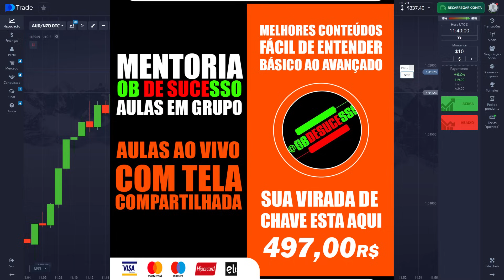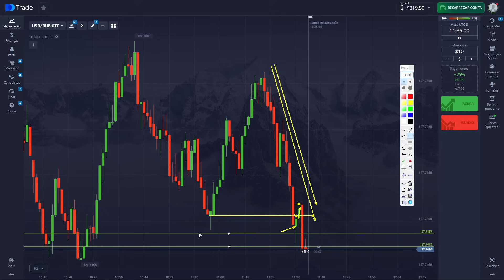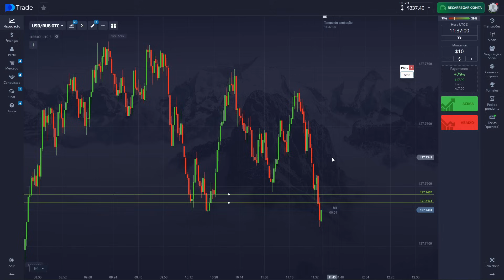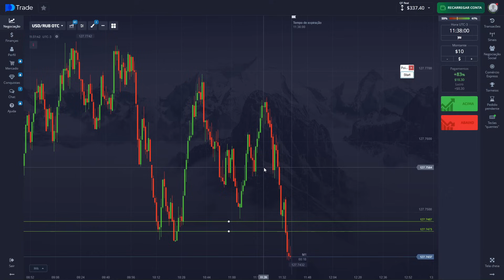AULA 25 - A OPERAÇÃO IMPOSSIVEL DE DAR LOSS EM OPÇÕES BINÁRIAS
Nesse vídeo dou continuação a nossa serie ganhando tempo de tela na pratica e te mostro a melhor operação para fazer em opções binárias, essa operação é impossivel de dar loss em opções binárias, com ela é lucro cero no bolso.